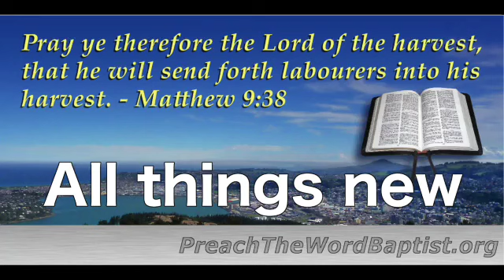All things new (2018-12-30a)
There are good new things - a new heaven and earth, a new creature, the new man, the new year, and new mercies. But there are also bad new things - new Bibles, new religion, new revelation from false teachers seeking to lead away disciples after them.